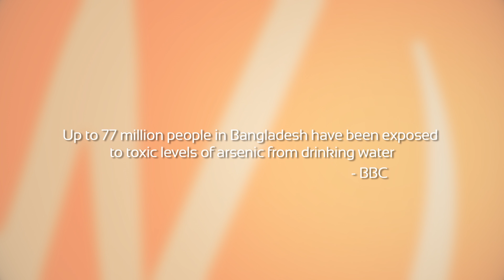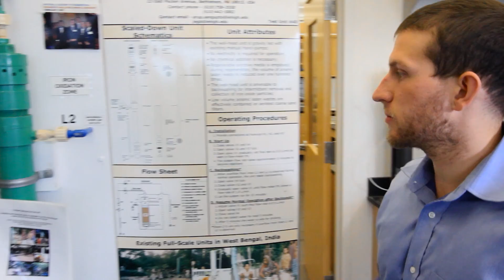Drinkwell: revolutionizing the global water industry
Drinkwell is transforming the world's water crisis into entrepreneurial opportunity by using a micro-franchise model to establish local water businesses in arsenic-affected areas. By providing affected villagers with water filtration technology and business tools, Drinkwell taps into the entrepreneurial spirit within these communities to create jobs, generate income, and improve health outcomes.